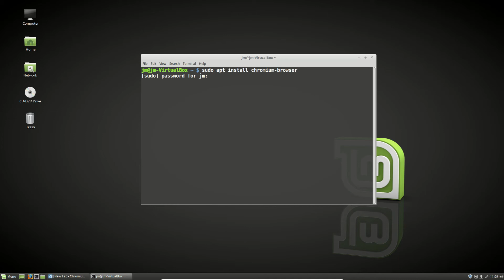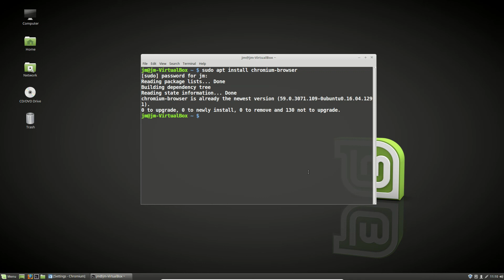Noobs Lab: How to install Chrome on Linux Mint 18.2